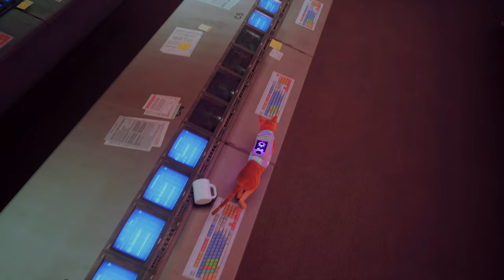EASY Control Room Full Walkthrough in 9 minutes! | Stray Walkthrough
In this video, I will show you a quick walkthrough of the Last chapter of Stray: The Control Room in just under 9 minutes. This will help you in case you are trying to unlock the platinum, by completing the "I am Speed" Trophy.

0:00 Intro
1:00 Opening the Control Room door
2:30 Turning all the consoles on
3:35 Hacking machine #1
4:19 Hacking machine #2
4:44 Hacking machine #3
5:26 Opening the city
7:53 Good bye!
9:09 More Stray videos!

PS5 Gameplay for Stray the debut game by developer BlueTwelve Studio, published by Annapurna Interactive.